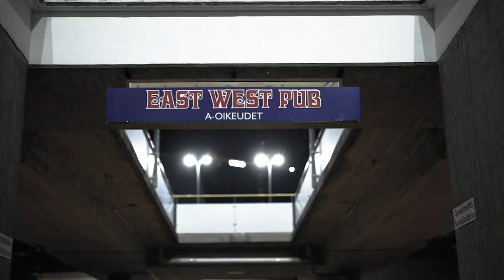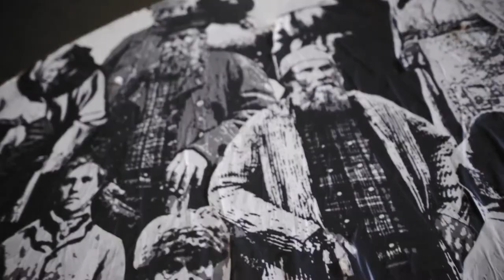Estonian time travelers in Helsinki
Revitalizing neighborhoods with time-bending portals one wall at a time. This time mysterious EvL goes to Helsinki on a quest to change the face of Pasila neighborhood.